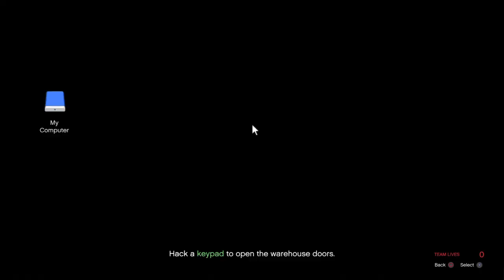Trying to heist with randoms in 2023 be like ... #139 - Grand Theft Auto 5 Online (Last Dose)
NPC picked me off at the finishline :/